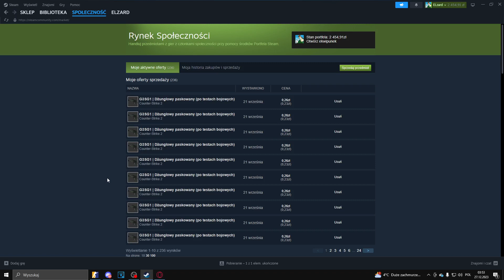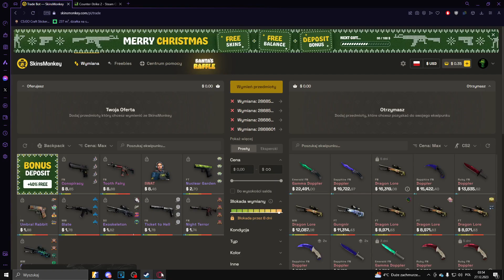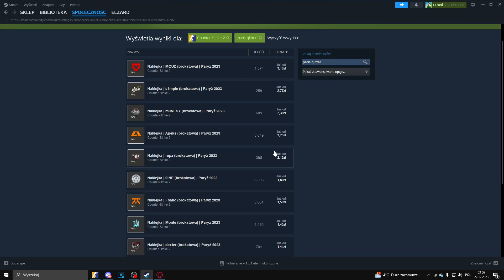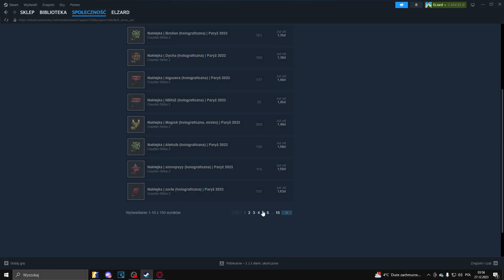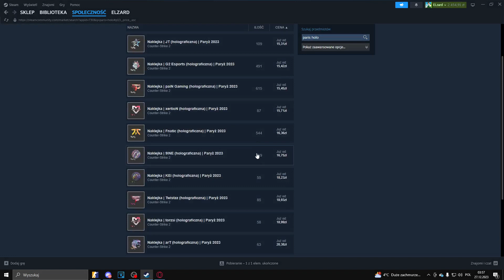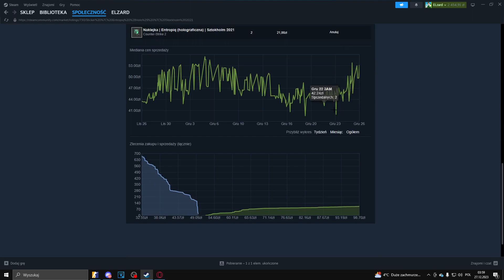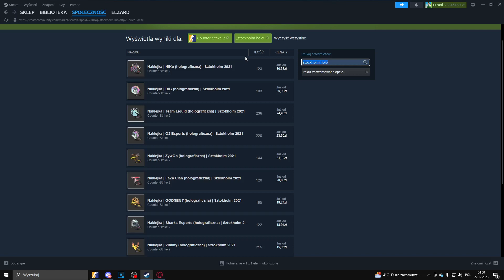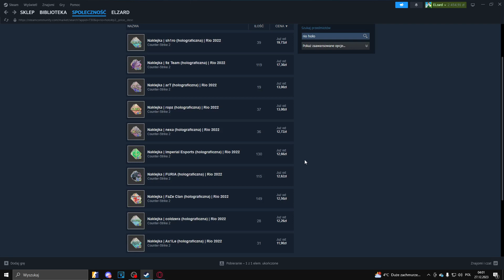Ceny w święta poleciały |Rynek zapowiada się obiecująco na nowy rok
Polecam Stronke Casehug z kodem ELZARD